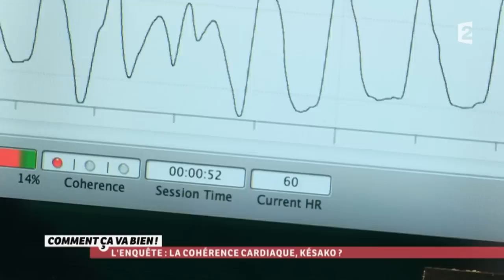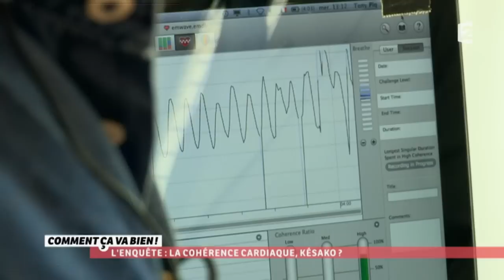[BIEN-ETRE] La cohérence cardiaque, qu'est-ce que c'est ?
La cohérence cardiaque, qu'est-ce que c'est ? C’est une méthode qui permet d'apprendre à contrôler sa respiration afin de réguler son stress et son anxiété. Cette technique simple permettrait de réduire aussi la dépression et la tension artérielle. Le principe est simple : contrôler ses battements cardiaques permettrait de mieux contrôler son cerveau.